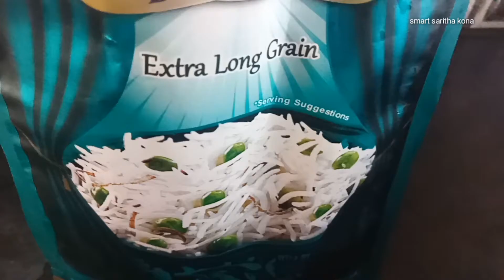చికెన్ దమ్ బిర్యానీ 15 నిమిషల్లో రెడి అవుతుంది ఇలా చేస్తె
hi friends here is my new video...hope you liked my video...please subcsrube my channel and support me🙏🙏🙏